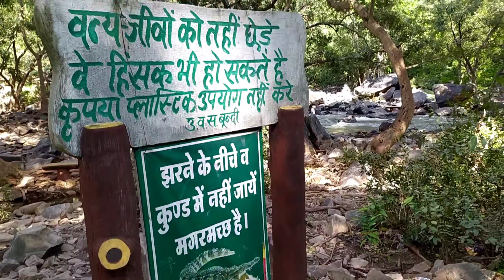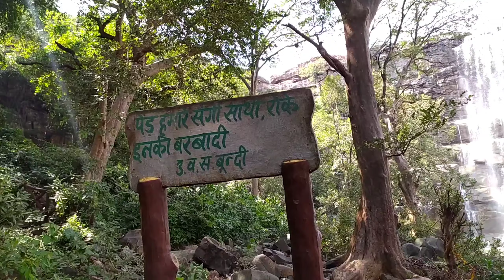to Bhimlat Mahadev। भीमलत महादेव दर्शन। 1st vlog। bundi tour। new-vlog#1stvlog